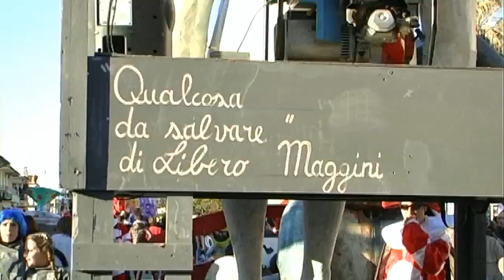CARNEVALE DI VIAREGGIO 2013 SECONDO CORSO